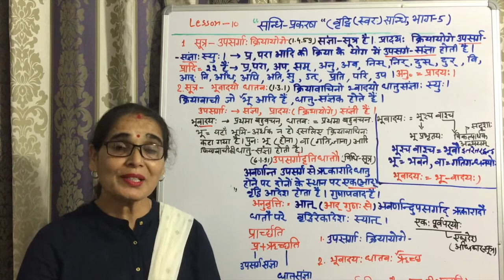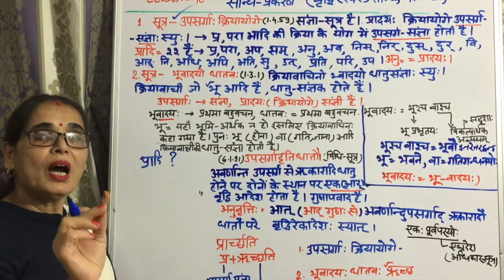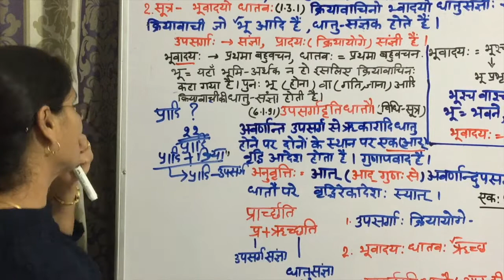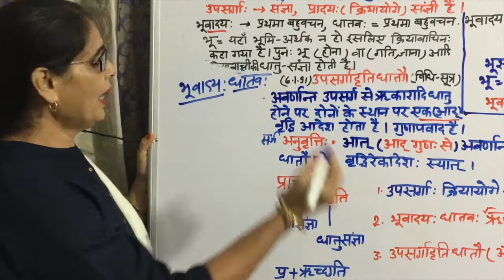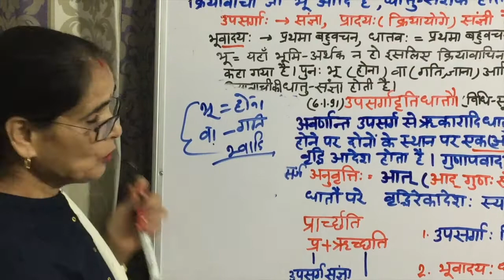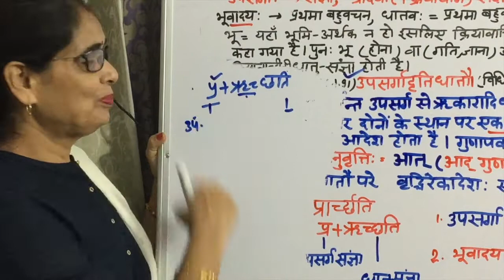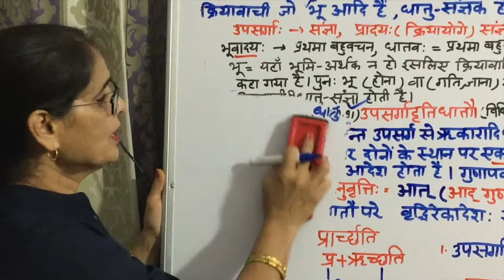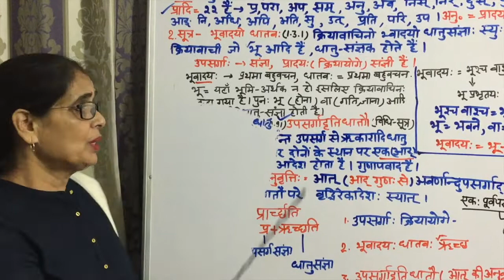Sanskrit Vyakaran Lesson 9 VRIDHI SANDHI with SUTRAS and Examples bhag 5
Hi Friends
Today we are discussing  next sutras of VRIDHI SANDHI i.e. UPSARGAADRITI DHATAU.SANGYA SUTRAS LIKE  "UPSARGA SANGYA andDHATU SANGYA " are also explained here.